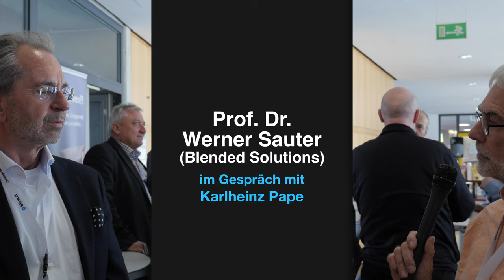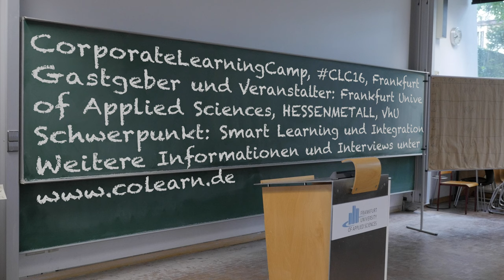CLC16-Interview mit Prof. Dr. Werner Sauter, Blended Solutions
Am Rande des CorporateLearningCamps (CLC16) sprach Karlheinz Pape mit dem Autor, eLearningexperten und Bildungswissenschafter Dr. Martin Lindner über seine Session.